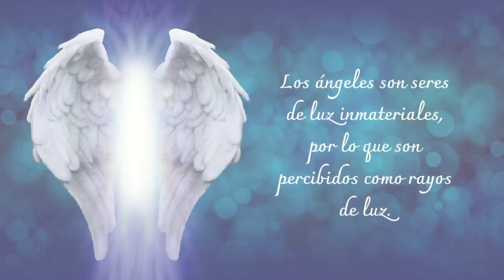"QUIENES SON LOS ANGELES Y CUAL ES SU FUNCION"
Hoy te presentamos a Aurora Varela, participante del curso "Cómo ser YouTuber?", y encargada de conducir el programa "Constelación de los Angeles".